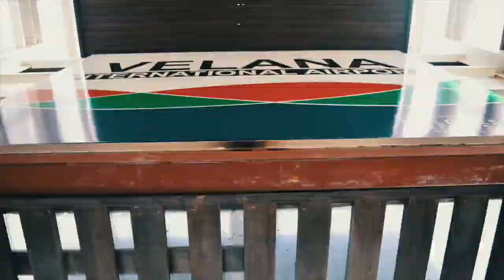Maldives 2017 (part3)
a breathtaking holiday at Maldives